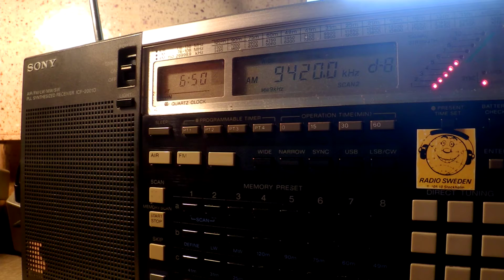28 06 2016 Voice of Greece in Arabic to WeEu, NoAf 0649 on 9420, 11645 Avlis tx#3, tx#1